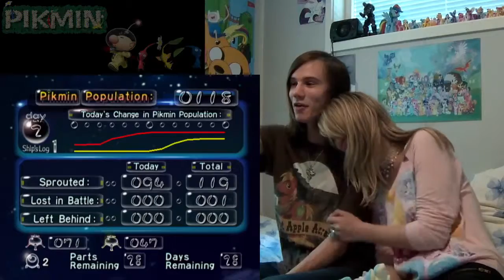Pikmin - with Derpy - Part 3: Stop The Swed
Contains Explicit Language! Crimz pls, no Swedish on the tubes...

The game was played on my PAL Nintendo Wii and recorded with a Blackmagic Intensity Shuttle.
Video recorded with Blackmagic Media Express.